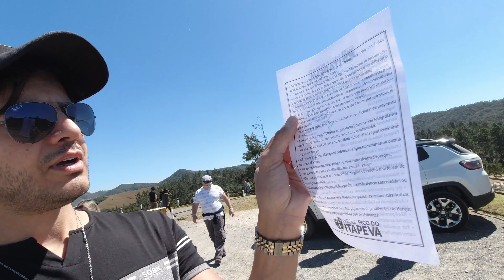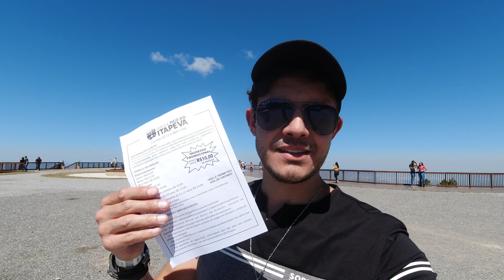PARQUE PICO DO ITAPEVA - Denúncia URGENTE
Você já visitou o Parque Pico do Itapeva?
Caso pretenda ir, conheça muito bem os funcionários e a forma como eles tratam os frequentadores do parque.

Ao ingressar no parque, você recebe um informativo com uma lista extensa de proibições - mesmo portando os documentos do drone e a solicitação de voo ao DECEA, eles ameaçam quebrar o equipamento.

Além disso, você não pode fazer fotos bonitas com a sua câmera.
Se quiser tirar fotos, vai precisar pagar uma taxa imposta pelo parque, de acordo com o tipo de equipamento.

O parque fica localizado próximo ao Pico do Itapeva, entre os municípios de Pindamonhanga e Campos do Jordão.

Observem nesse vídeo que eu fui expulso do parque apenas por expor a verdade. Tive até de avisar a polícia porque um dos funcionários passou a me seguir.

Você paga para entrar no parque, e não pode tirar fotos com a sua câmera.